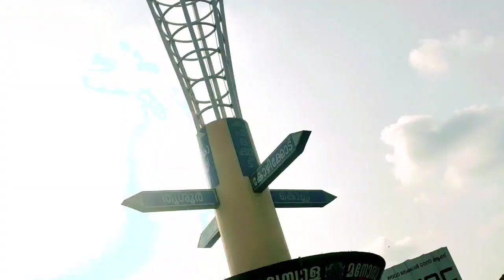🔴Live: বাংলা জুড়ে প্রবল ঝড় বৃষ্টি, শক্তি বাড়াচ্ছে নিম্নচাপ